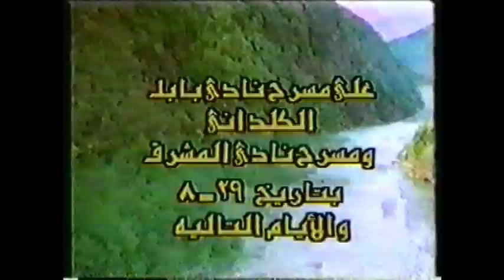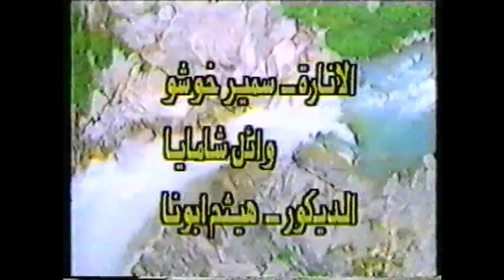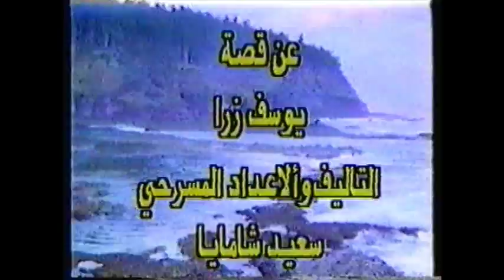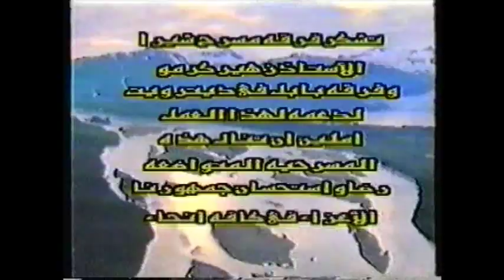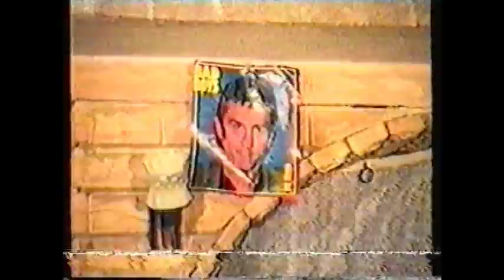مسرحية الغربة عن قصة يوسب زرا بطولة جرجيس قلو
مسرحية الغربة عن قصة يوسب زرا بطولة جرجيس قلو تاليف المسرحي سعيد شامايا اخراج هيثم ابونا